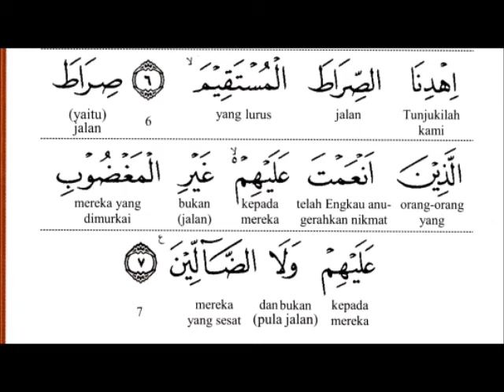Surah Al-Fatiha Terjemah Per-Kata (Sheikh Mishari Rashid Al-'Afasy)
Bacaan Surah Al-Fatiha Oleh Sheikh Mishari Rashid Al-'Afasy Beserta Terjemah Bahasa Malaysia Per-Kata.